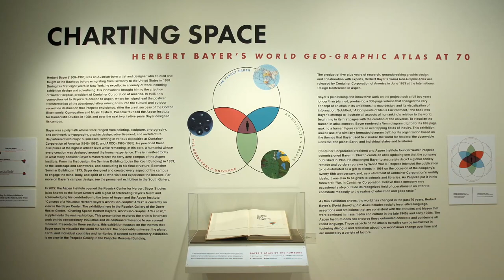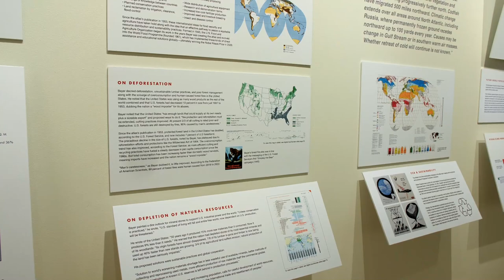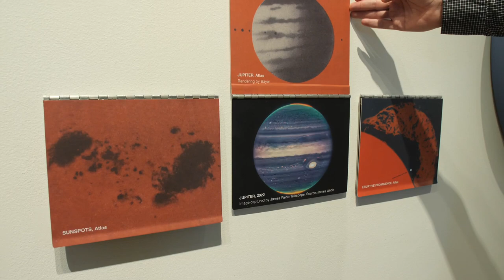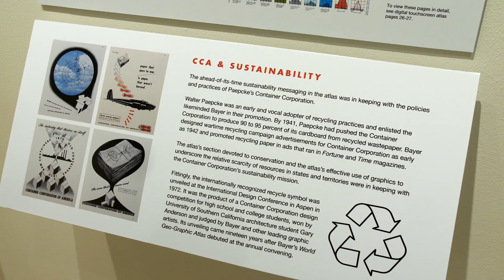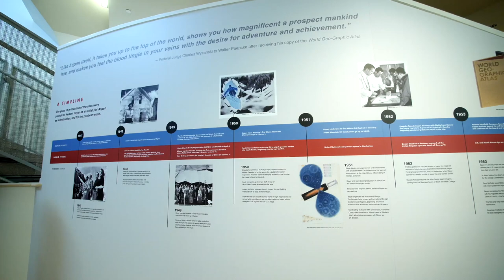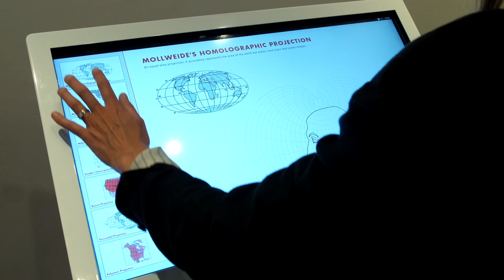Aspen Ignites: Herbert Bayer's Enduring Influence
Herbert Bayer, artist and designer of the Aspen Institute campus in Colorado, used his visionary approach on another magnum opus: his world geographic atlas. Like the Aspen Institute architecture, his atlas was designed to facilitate dialogue and bring people together to see the world in dynamic and groundbreaking ways. In this episode, learn about the new exhibitions celebrating his work at the Resnick Center for Herbert Bayer Studies. In the conversation, Aspen Institute President and CEO Dan Porterfield chats with Benjamin Benus, exhibition co-curator and associate professor of art history at Loyola University New Orleans as well as Andrew Travers, Inaugural Penner Manager of Educational Programming at the Resnick Center for Herbert Bayer Studies.

Aspen Ignites: Conversations to Build a Better World is an original series from the Aspen Institute, bringing together influential voices and diverse perspectives with Institute directors and partners. This season of Aspen Ignites was recorded at the 2023 Aspen Ideas Festival.